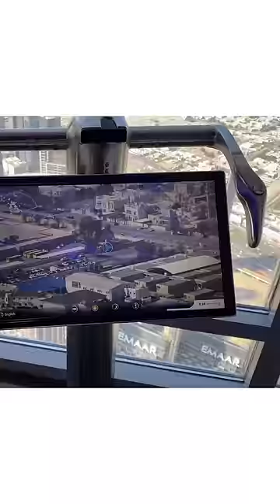DUBAI MINI VLOG 04 | RAWAL SINGH | RAWAL SINGH VLOGS